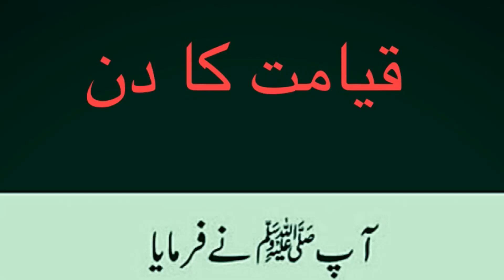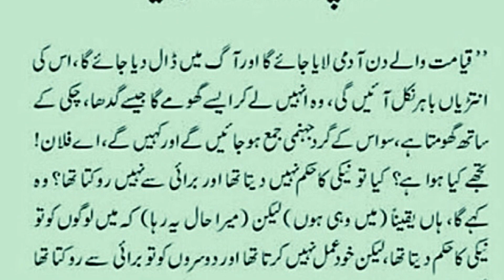Qayamat Walay Din Kiya Ho Ga